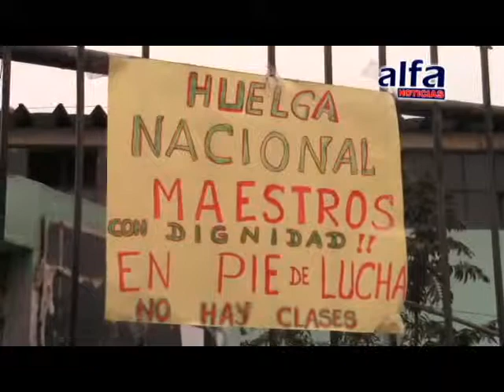ALFA NOTICIAS - INASISTENCIA DE ALUMNOS POR HUELGA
POR MOTIVO DE LA HUELGA INDEFINIDA PROMOVIDA POR EL SUTEP, DISTINTOS COLEGIOS DE LIMA NORTE SE ENCUENTRAN SIN LA ASISTENCIA ACOSTUMBRADA DE LOS ALUMNOS.